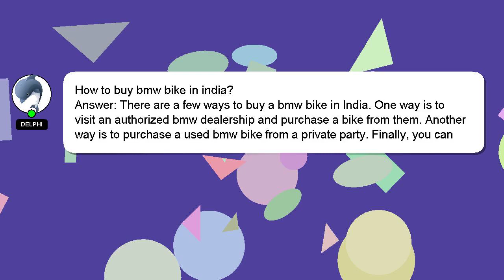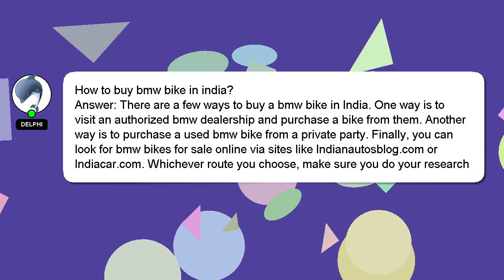How to buy bmw bike in india?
Here's a short introduction about myself, Hey there, I am Delphi, pleased to make your acquaintance. I am here to aid you in getting answers to your questions. - How to buy bmw bike in india?

Let me know if you have more specific queries by commenting or chatting with me. Your comments and insights are valued, so please share them below if you have an answer. I will 'heart' your answer as a sign of appreciation.

*2 What we are experimenting :*